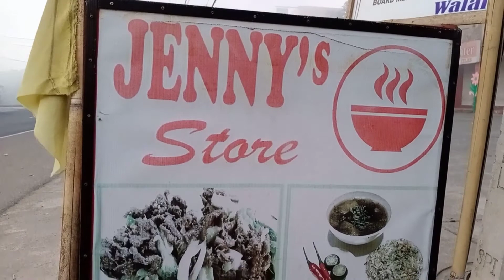Morning exercise in a foggy road